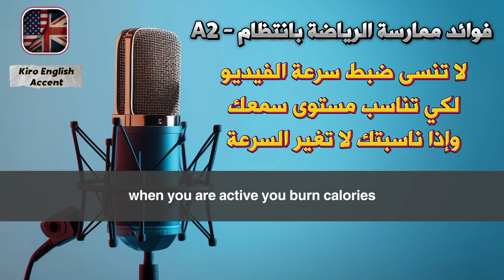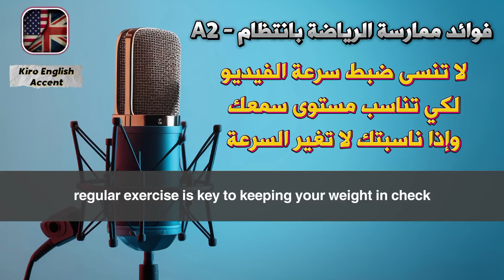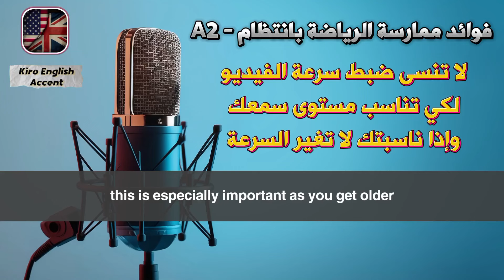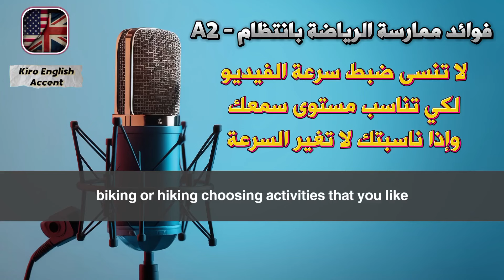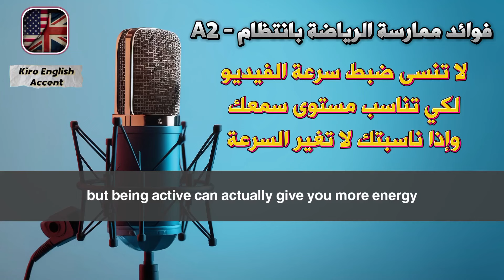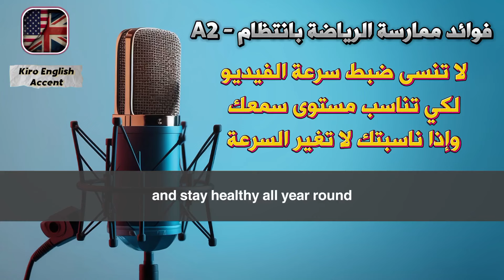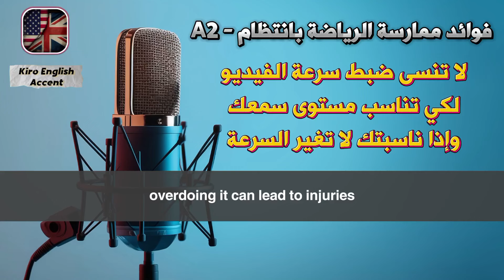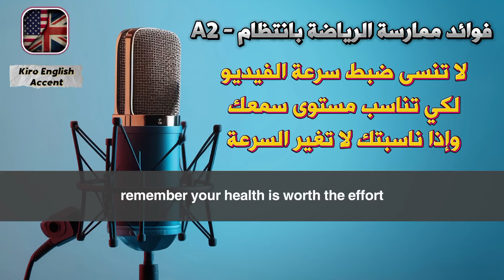أفضل بودكاست لتعلم الانجليزية 🇺🇲🎧 وتحسين مهارة التحدث والاستماع | بودكاست المستوى A2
أفضل بودكاست انجليزي لتحسين مهارة الاستماع والنطق في اللغة الانجليزية، حيث ستحصل من خلاله على: مفردات لغوية جديدة، كلمات جديدة ستساعدك في إحتراف اللغة الانجليزية.
ــــــــــــــــــــــــــــــــــــــــــــــــــــــــــــــــــــــــــــــــــــــــ
قوائم تشغيل البودكاست بجميع المستويات: